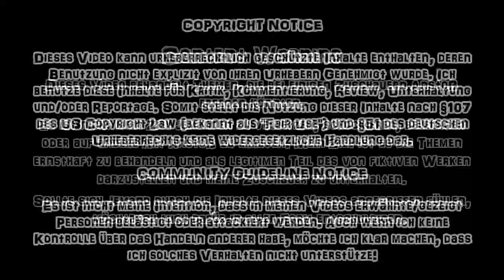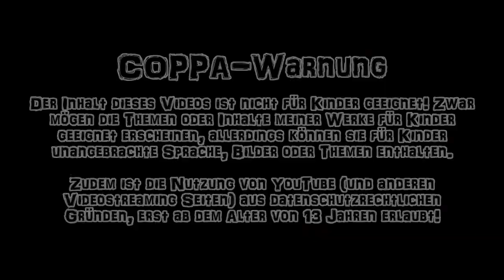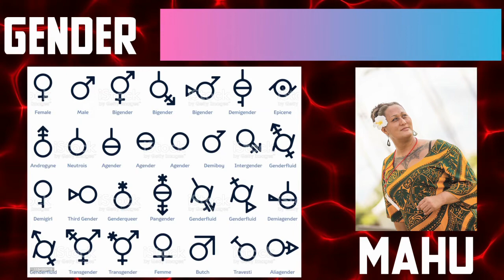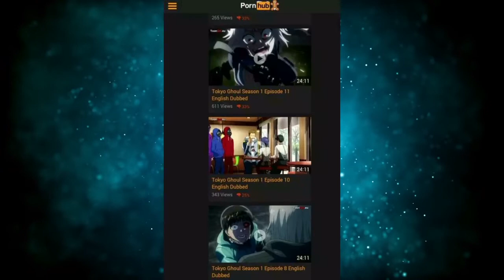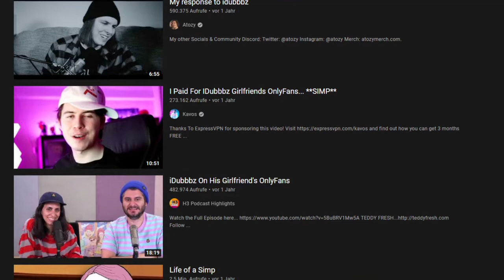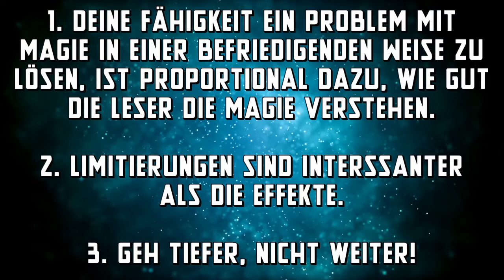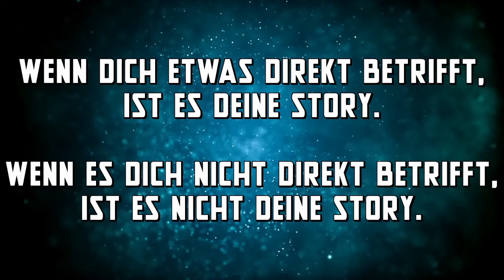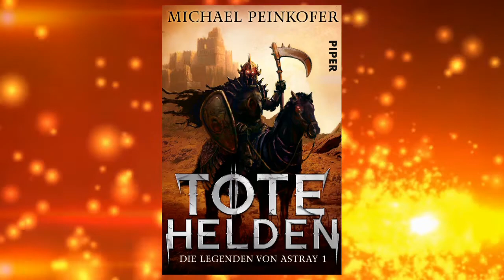Fröhliche Schrottnachten!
Hier ist ca. eine Stunde an Schrott für euch.

Kapitel:
0:00 Einleitung
1:12 Warum war Game of Thrones Shit?
7:55 EVIL!
12:57 Gender Roles
16:48 Yuuzhan Vong: Star Wars Ideensuppe
20:29 Onlyfans Drama
27:43 LTAS - Testintro
28:03 MonsterMash'21 - Knochenhaufen
29:14 Regeln für Magie
32:31 Not your Story to tell
37:24 Testanimation
37:39 Mehr Setting Bullshit (RANT)
43:30 Let's Rework #2 - Politik (Cut Content)
47:51 Tropes Genre und Inspiration
48:45 Worldbuilding: Was ist die wichtigste Frage? (Cut Content)